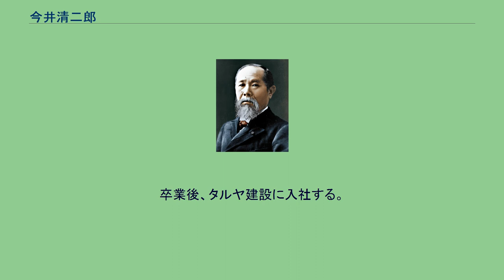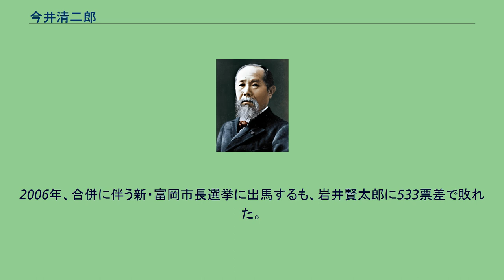今井清二郎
今井 清二郎（いまい せいじろう、1940年12月28日 - ）は、日本の政治家。
富岡市長を務めた。
群馬県出身。
明治大学商学部産業経営学科卒業。
1965年に明治大学商学部産業経営学科を卒業する。
卒業後、タルヤ建設に入社する。
その後、青年会議所での活動を経て、1991年9月8日の富岡市市長選に立候補する（当時50歳）。
当時現職で3選をかけて立候補した広木康二との一騎打ちとなった。
選挙戦は保守系同士の争いとなり、福田康夫、中曽根康弘両元総理大臣、小渕恵三自民党幹事長（当時）の3系列が入り混じる乱戦であったが、広木は小渕系と中曽根系の大半から支持を受け、「市政の継続」を訴え、3期目を「8年間の市政の集大成」として、工場の誘致実績や計画中の美術館、博物館の建設といったこれまでの成果を市民にアピールした。
今井は、福田系と中曽根系の一部から支持を受け、「世代交代」や「市政の停滞の改善」を訴えた。
同日開票の結果は36票差の僅差で今井は落選した。
落選の今井は、市選挙管理委員会と県選挙管理委員会に当選無効の申し立てを行い、富岡市選挙管理委員会だけでも5回の委員会を開催して誤記などがある投票用紙の解釈について検討された。
1991年10月、市選挙管理委員会は今井の申し立てを却下した。
今井はこの判断を不服として県選挙管理委員会にも申し立てを行った。
県選挙管理委員会は11月29日に投票用紙の再点検を行ったが、その結果12月になってから市選挙管理委員会と同じく今井の申し立てを棄却する決定を下した。
今井が引退を表明した1995年の市長選にも今井は立候補し、広木の後継候補者とされた元富岡地域医療事務組合副管理者の田村泰彦との一騎打ちとなったが、1074票差で今井が当選した。
1994年の市長選でも田村と今井の一騎打ちとなったが、今井が2選を果たしている。
2003年、富岡市長選挙に出馬し、下山真を1000票差でかわして3回目の当選を果たした。
2005年、明治大学で特別講師を務めた。
2006年、合併に伴う新・富岡市長選挙に出馬するも、岩井賢太郎に533票差で敗れた。